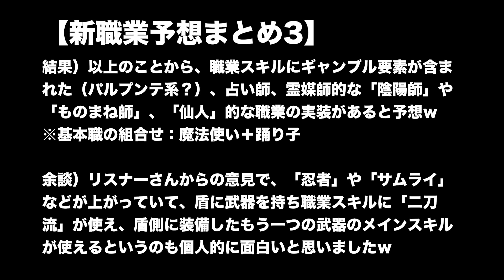【星ドラ (ドラクエ) 】年内Ver2＆新職業実装予想！ダイの大冒険コラボ復刻！？【星のドラゴンクエスト】 [ dragon quest of the stars ]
▼2周年のごあいさつにあった今後のアップデートについて

・メインストーリーシーズン2追加
└「宇宙丸ごと大冒険」に舞台が拡がるイメージ
・新職業追加(上級職2種)
└ 新職業は星ドラのオリジナル職業です。星ドラのバトルシステムだからこそ面白くなる新スキル
・復刻のご要望が、とにかくたくさん寄せられている あのコラボもプラスαして復刻

▼ニコニコ生放送(まるべりゲーム実況：ほぼ毎日)

▼ツイキャス(サブチャンネル：不定期放送)